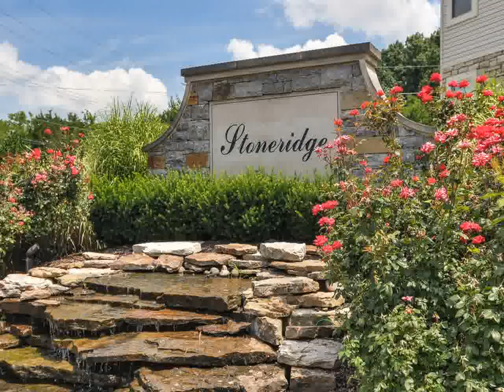Home For Sale @ 326 Stonecrest Way Nashville, TN 37209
Reliant Realty
4711Trousdale Drive
Nashville
TN, 37220
RELI01 - gb1307262